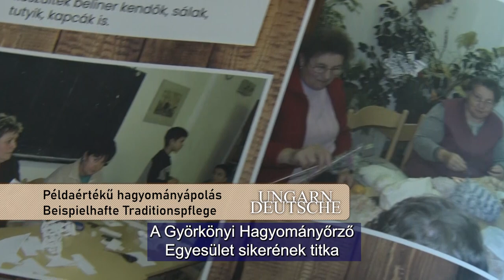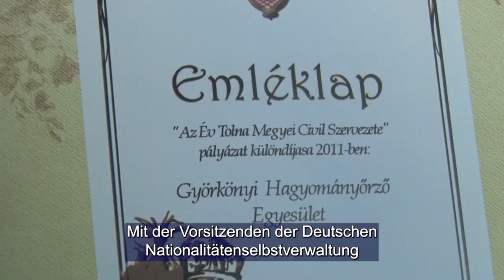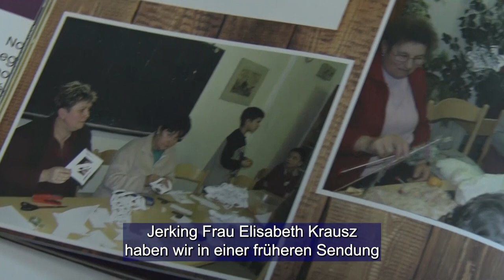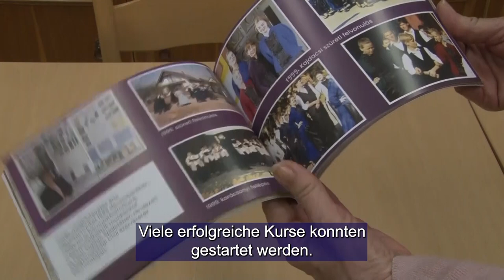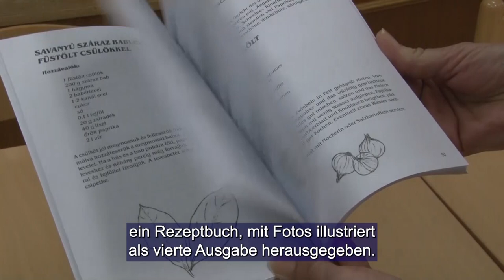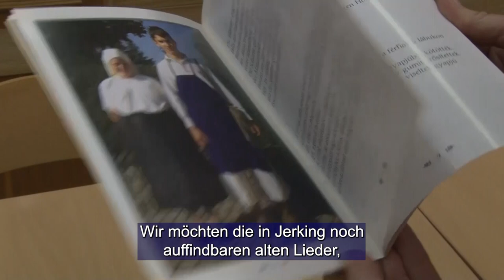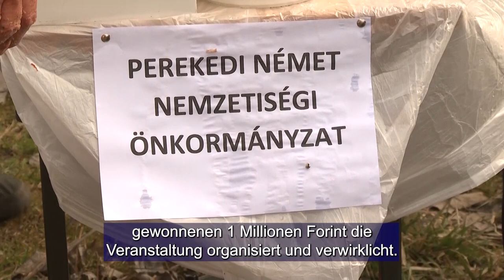Ungarndeutsche - Német Nemzetiségi Magazin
Györkönyi Hagyományőrző Egyesület
 Nemzetiségi tanulmányi ösztöndíj / Nationalitätenstipendium
Perekedi disznótoros / Schlachtfest in Pereked
Hajósi Hagyományőrző Sváb Néptánc Egyesület és Énekkar